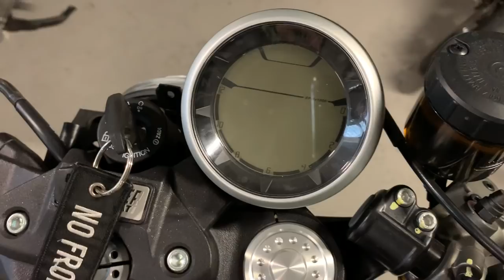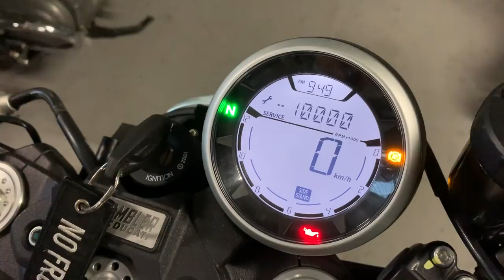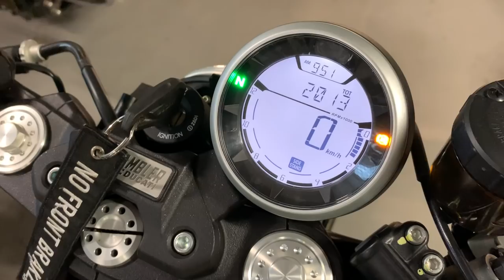Ducati Scrambler proyecto Cafe Racer SSpirit